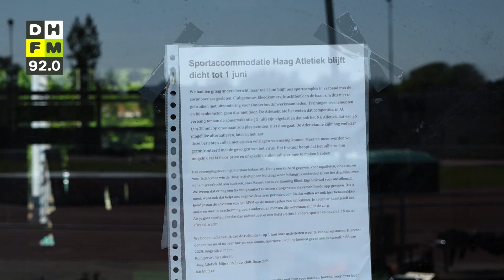Haagse sportclubs verwelkomen jeugd onder strikte voorwaarden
Jongeren tot en met 18 jaar mogen weer onder strikte voorwaarden weer trainen in de buitenlucht. De jeugdleden zijn maar al te blij dat ze weer wat beweging krijgen.